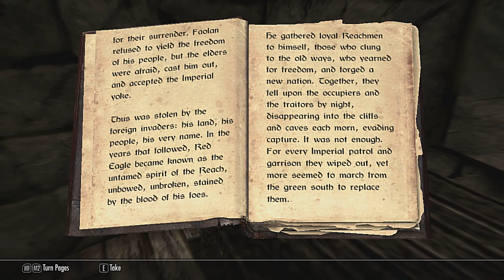Level: Max - An Unwilling Servant! - Part 82 - House of Horrors - Let's Fail at ESV: Skyrim!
House of Horrors time, let's head into this haunted house...alright Stendarr dude let's find out what the...hey...DUDE STOP! Well now I feel bad...now this Daedra wants me to serve him...this is terrible. Well fine, I'll go save that priest just because he is suffering.
Huh...Wonder what is with this guy, he is suspicious...Forsworn Conspiracy? Whatever.
Now let's save that priest...Legend of the Red Eagle?! Let's explore that quick, just kill the Briarheart, grab his sword and use it to unlock the tomb for a Dragon Priest fight! That's it really! And some money...not really much else...
Now back to the House of Horrors for...urgh...we have to kill the priest...this sucks. But hey we get a neat Mace...that's really it.
Now...back to the College, hopefully no more creep...